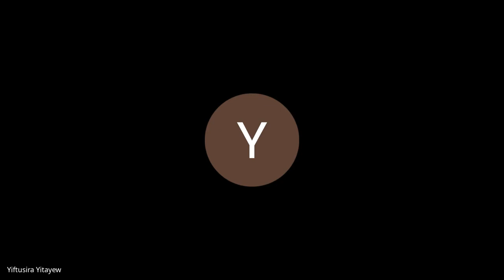U2J W3D2, Standup